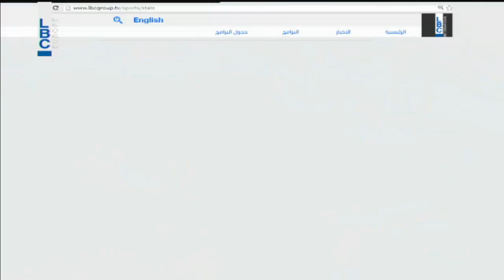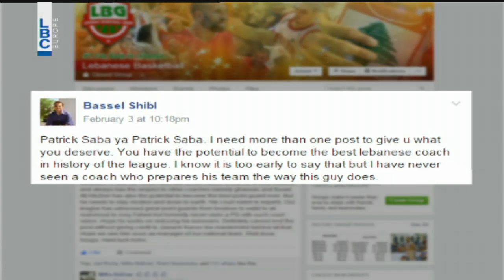Inside Game - Season 3 Episode 11 - VT Team Hoops